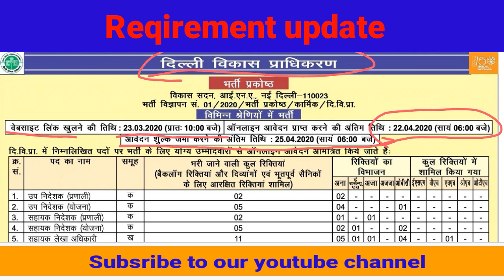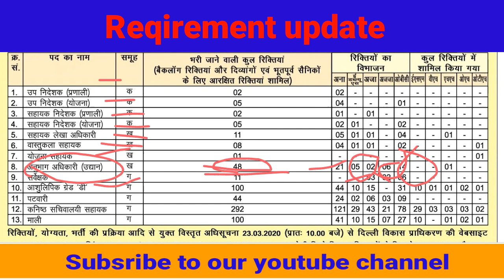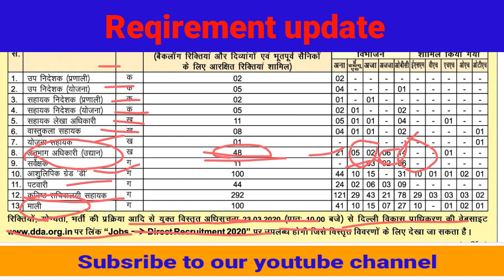Sectional officer ( Horticulture) vacancy in DDA